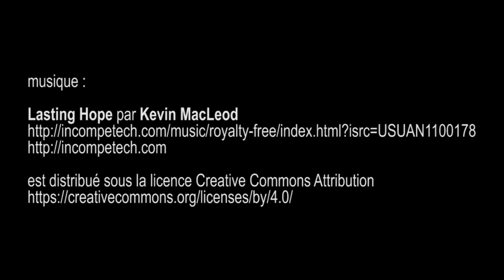Anselm Kiefer, L'alchimie du livre, BNF - Paris décembre 2015